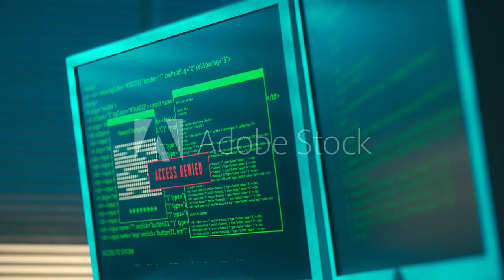PS4 handle back button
Color:
Black
Quantity:
1
80g
Shipping Fee
$3.93
Service Fee
$0.54
Total Price
$51.69
Estimated Processing Time:
1-3 days for 80% orders;
4-8 days for 15% orders;
Over 8 days for 5% orders.
Due to the pandemic, lack of stock, customs inspection, extreme weather, etc., there may be a delivery delay.

Therefore, it is suggested that you to forestall the risks.

SPU:
CJXFSPYX00317
Product Attributes:
Ordinary
Material:
Plastic
Lists:
11
Connect
Sell and Earn
Customize
Add to SKU List